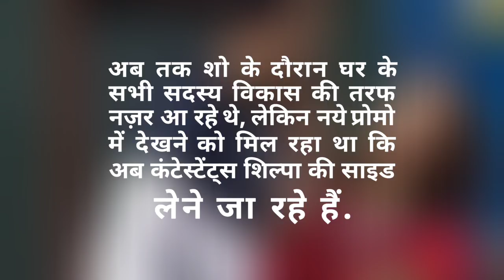Bigg Boss:11| Vikas Gupta Run Out Of Bigg Boss House पहली बार मौका देखकर घर से भाग गया || Fast News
Bigg Boss 11 Vikas Gupta Run Out Of Bigg Boss House पहली बार मौका देखकर घर से भाग गया ये कंटेस्टेंट
Bigg Boss  11  Vikas is RUN out from the HOUSE